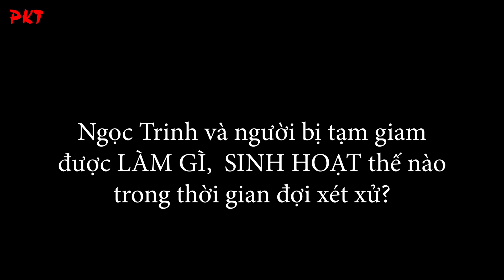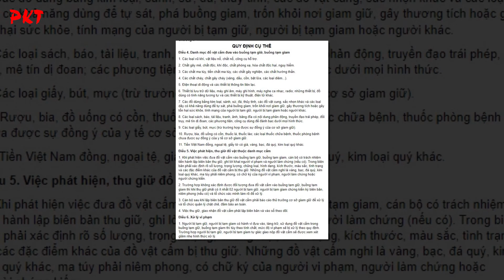Ngọc Trinh và người bị tạm giam được LÀM GÌ, SINH HOẠT thế nào trong thời gian đợi xét xử? | PKT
PKT | Đúng là khi người nổi tiếng bị bắt, lại còn là người đẹp đồ lót bị khởi tố, bắt tạm giam nữa nên các anh em có vẻ rất lo lắng và quan tâm rất nhiều đến việc Ngọc Trinh sinh hoạt ra sao, ăn uống nghỉ ngơi thế nào, có phải chào buồng đáng sợ như mấy câu chuyện các youtuber đi tù về từng chia sẻ không??? Thật sự PKT trả lời nhiều quá, nên làm luôn clip này để 500 anh em cùng hiểu nhé.